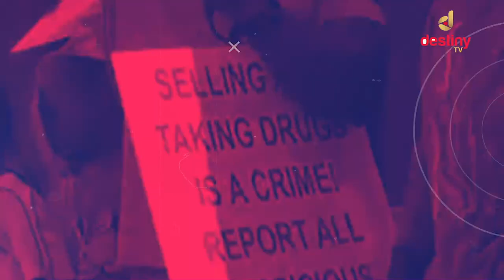Too many auction rates major drivers of zim dollar devaluation - CCC MP Rusty Markham